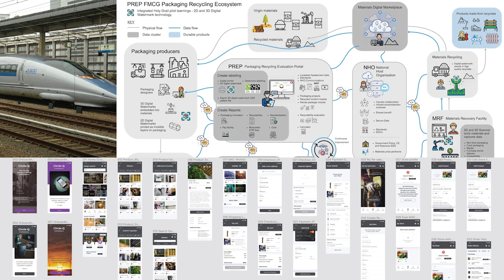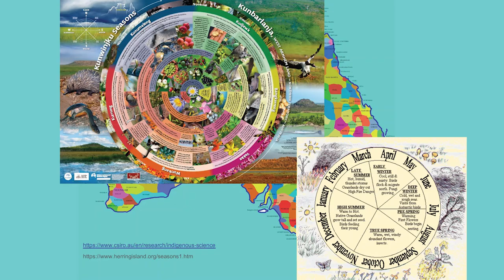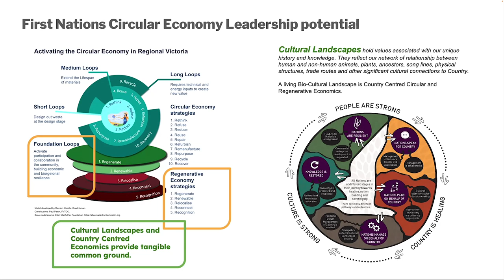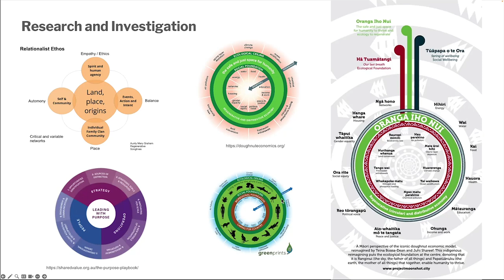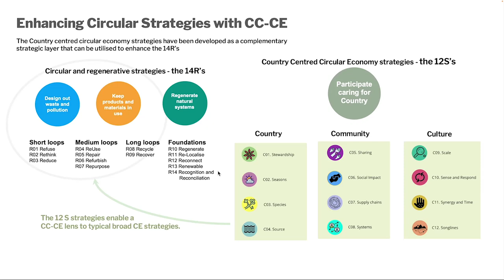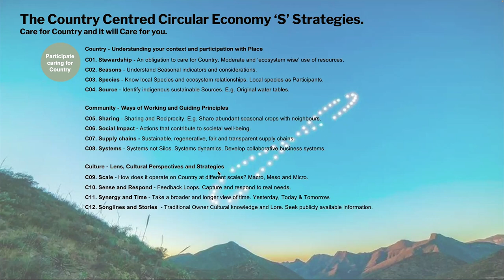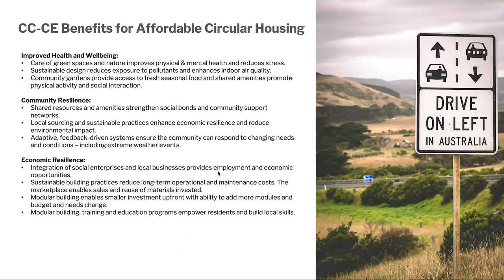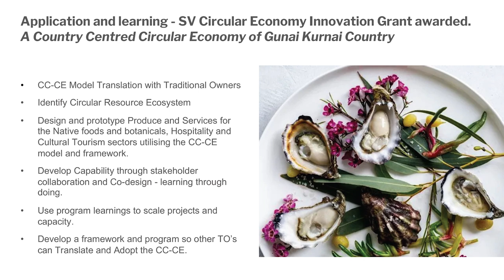ACAN Custodianship Part 3: The Indigenous Doughnut - Paul Paton and Damien Melotte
Paul Paton is a Gunnai and Monaro/Ngarigo man and is the CEO of the Federation of Victorian Traditional Owner Corporations (FVTOC). Paul’s career purpose is to advocate for Traditional Owner rights and interests to government, provide leadership and deliver outcomes that will ultimately restore health to Country and communities.

Paul brings his knowledge, skills and networks to work closely with Traditional Owners across the State to support their aspirations for community and Country whilst taking up the challenge for self-determination and Treaty. Paul strongly believes in returning Traditional Owners authority on Country, drawing upon deep knowledges for the betterment of us all.

Damien Melotte is the Strategic Design Director at GoodHuman and the Vice-chair of the o2 Global Network for Sustainable and Regenerative Design. He attributes his systems thinking and love of the natural world to growing up in the bush in Hepburn Springs. Damien completed a Masters of Design based on Cradle to Cradle, Team Manufacture, and Design for Assembly (DfA) principles. Delving deeper into Indigenous Knowledge systems, industrial symbiosis, biomimicry, and nature connection, Damien developed 'eco-emotional design' products and service systems that demonstrate the health benefits of nature connection, aiming to foster greater adoption of sustainable living.

Damien believes in the power of Connection to Country, Social Economy, Nature as a Design Partner, and Collaborative Business models to drive transformation towards circular and regenerative living systems.

On Tuesday, July 16, 2024, at 7:30 pm, we explored the idea of custodianship. Is it just another architectural buzzword?

On the Australian continent, we all live on colonised land. So, how can architects and other design professionals shift away from unceded ownership, extraction, commodification, and unbridled consumption? Is relentless optimisation and technology innovation the best way to shift current patterns of carbonisation?

The custodian concept has the potential to transform the way architects currently practice in their systems of fee-for-service and economic patronage. Rather than treating the earth, the non-human, buildings, supply chains, and materials as disposable commodities, custodianship promotes an ethos of care and enduring stewardship over resources.

Architects and others adopting this mindset see themselves as temporary and permanent caretakers, with a duty to preserve and enhance ecologies, energy and water systems, and forests, including buildings, for future generations. Key tenets include prioritising adaptive reuse over demolition, implementing material transfer-of-custody agreements, and persistently exploring more sustainable practices.

As the industry grapples with its sizeable and seemingly stuck carbon footprint, custodianship offers an alternative model rooted in circularity, intergenerational equity, and environmental stewardship.

This panel explores custodianship's potential to drive sustainable transformation in architecture.

The panel includes several speakers from across the design and construction industry and was led by Tim Clare and Dr Peter Raisbeck.